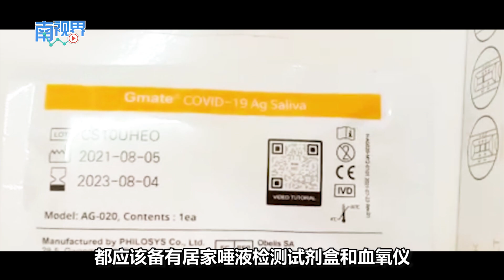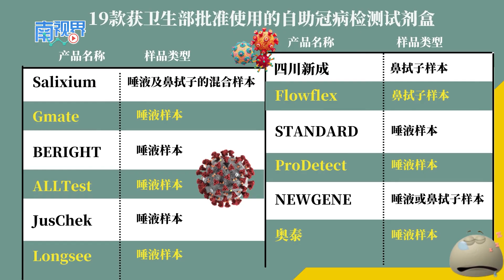【南视界】一步一步教你怎样使用 唾液检测试剂盒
冠病疫情严峻，自助冠病检测试剂盒（RTK Antigen）成为民众最方便及快速的自我检测方法。